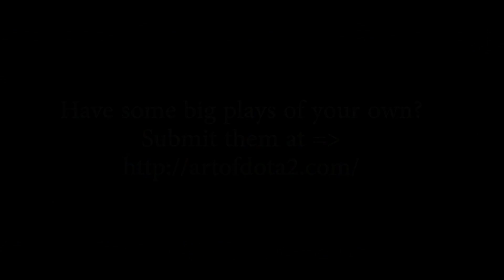Dota 2 - Big Plays Weekly - Ep. 11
Replay Rating & Selection:
Av^taR
Nitrox

Please don't forget to submit your awesome Dota 2 clips

Music Supplied by FiXT:

Song Title: Leadfoot Getaway
Artist Name: Blue Stahli
Permissions granted courtesy of FiXT.